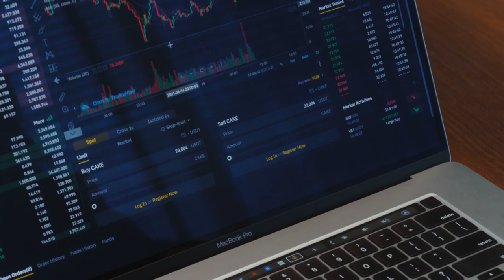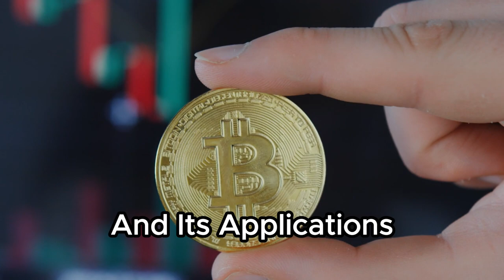What is DeFi and Why is it the Future of Finance? | Blockchain Technology Explained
This video is a brief introduction to DeFi, or decentralized finance, which is a term that describes a variety of financial applications that run on blockchain platforms, such as Ethereum. The video explains how DeFi uses cryptocurrencies and smart contracts to offer services such as lending, borrowing, trading, investing, insurance, and more, without the need for intermediaries or centralized institutions. The video also highlights the benefits and challenges of DeFi, and why it is considered the future of finance. The video is a useful and informative guide for anyone who is interested in the crypto space and wants to learn more about the most promising and innovative sector of blockchain technology.